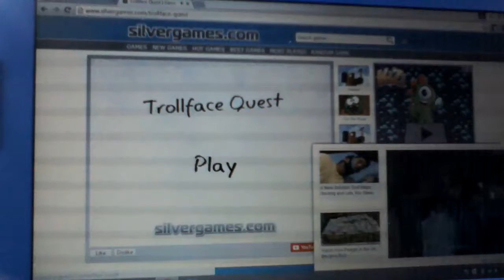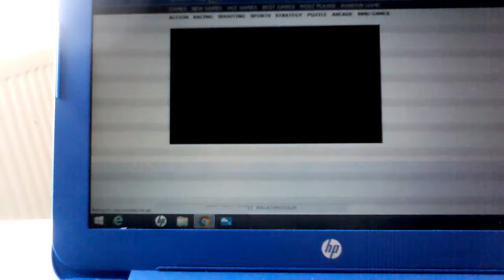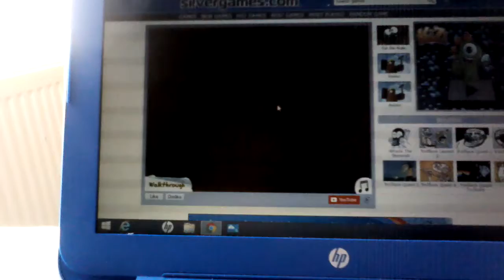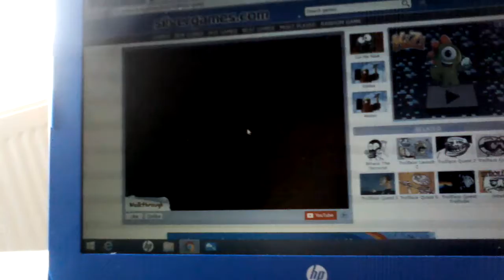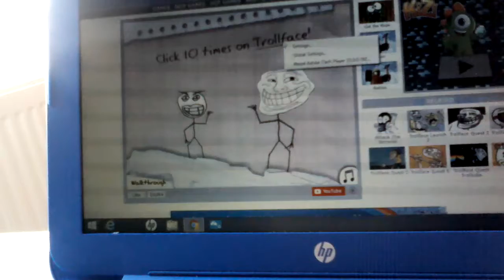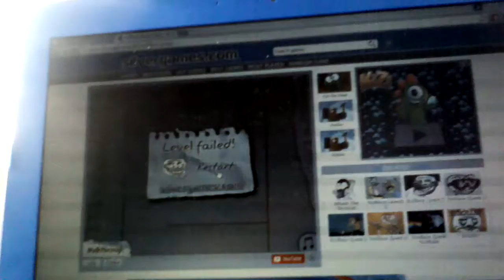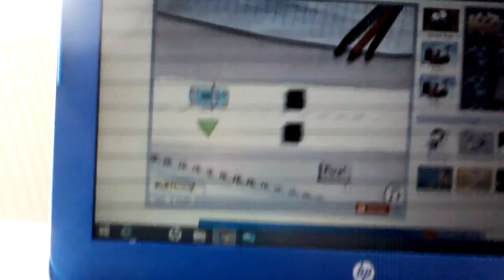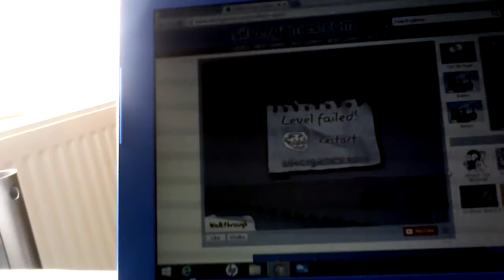Trollface quest /part 1